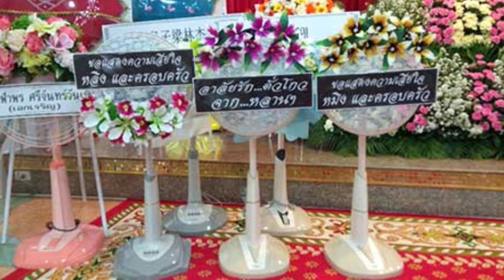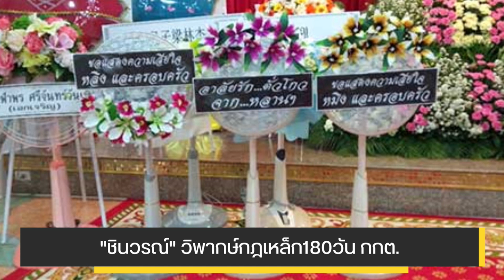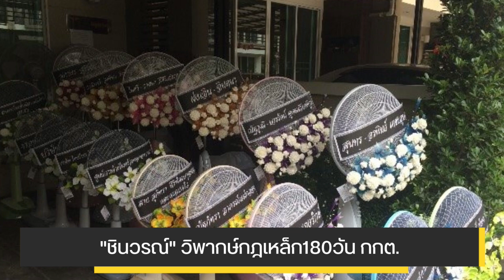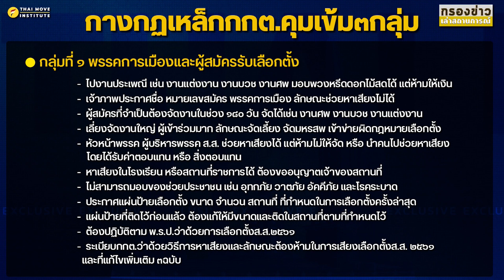"ชินวรณ์" วิพากษ์กฎเหล็ก180วัน กกต.